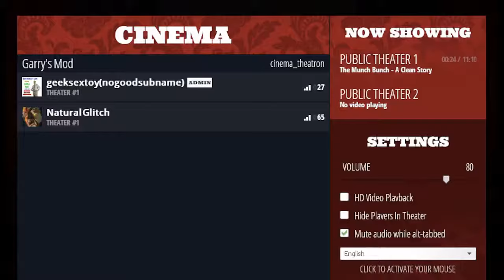Let's Watch The Lunch Bunch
2nd time doing this and im still not sure what this is